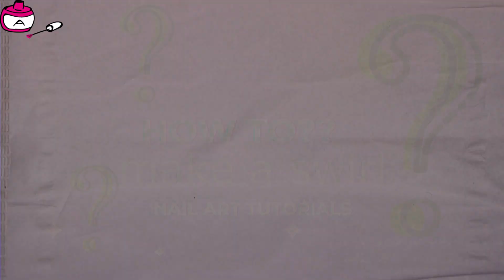How to | Basic Nail Art Designs | Making a swirl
An easy nail art design is to make a double swirl on a nail. Use two contrasting colors and swirl with a toothpick on both sides of the applied stripe of the second color. This is done with the wet in wet technique.

In this video series I'm showing basic nail art designs. Once you know these basic designs, you can use them for more elaborate designs. Your imagination will be your only limit. I will try to answer the questions and/ or make a tutorial on the requested design or technique.